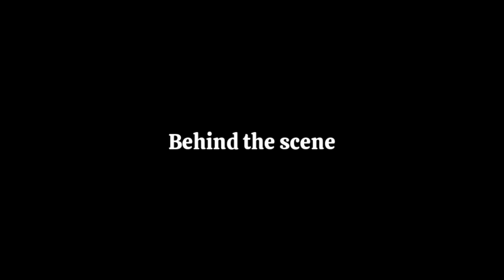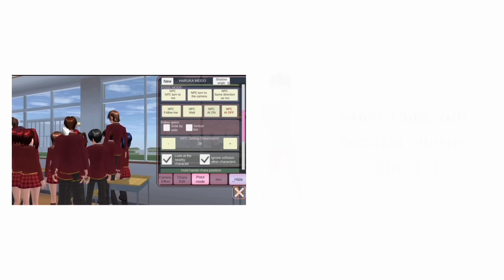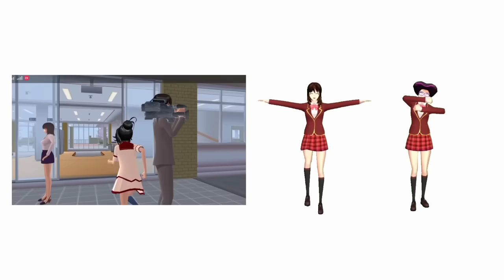PRANKK!!! ALICE KESURUPAN EKSPRESI MAKI DAN TEMAN TEMAN BIKIN NGAKAK | SAKURA SCHOOL SIMULATOR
Hae semuaaa💁🏻‍♀️
maap yah kesurupannya garing banget😂soalnya aku belum pernah kesurupan😂

•Title: A weird thing
Artist : Chiro
Genre : BGM

•Artist : VIXX Tittle : Alive Album : 무림학교 OST Part 1 (KBS2 월화드라마) Released on 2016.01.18 Owner Channel

•Artist : Panini (파니니)
Tittle : 러블리 데이

Thankksss guysツ